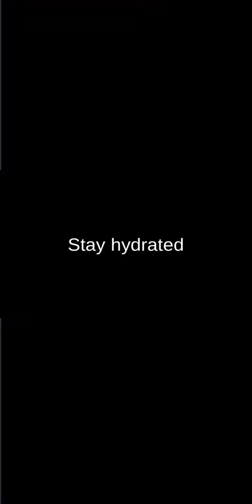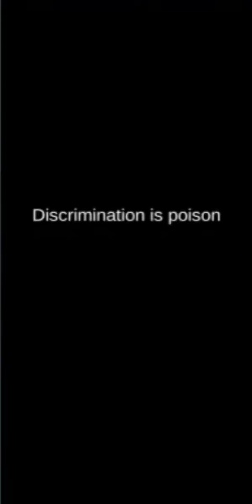Old Duels I Never Uploaded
Sorry about the audio bug in the end.